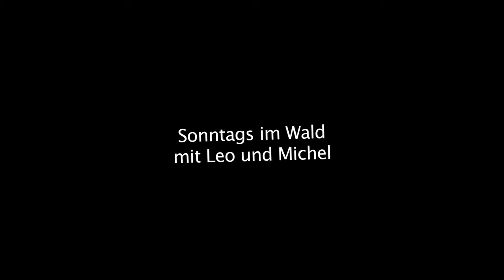Sonntags im Wald in Heikendorf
Leo und Michel rocken die Mountainbikes